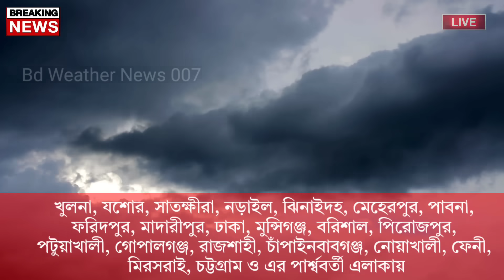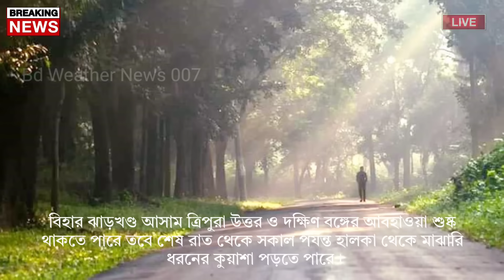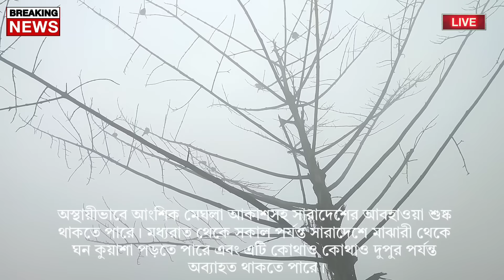আবহাওয়ার খবর আজকের || শীত ও বৃষ্টি নিয়ে নতুন খবর || Bangladesh weather Report today|| Weather Update